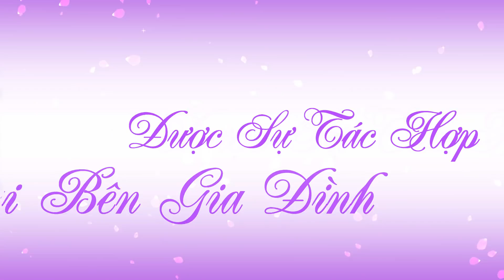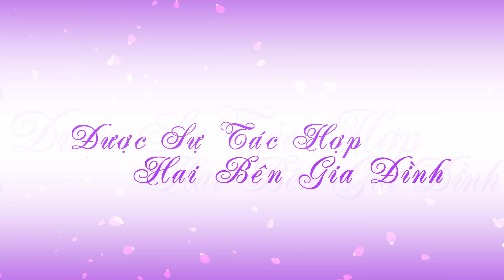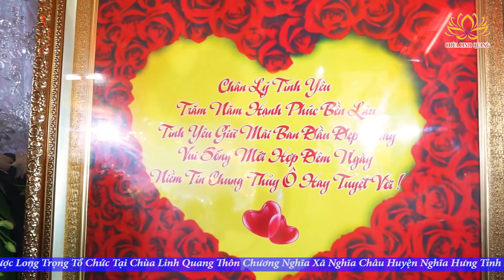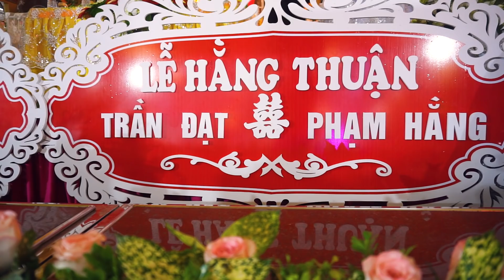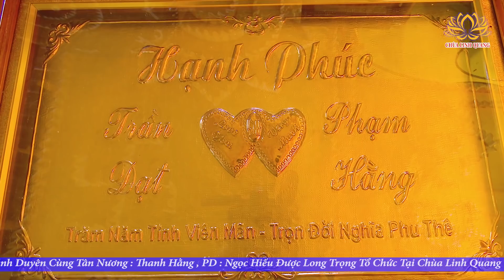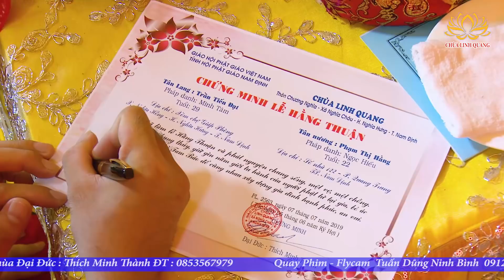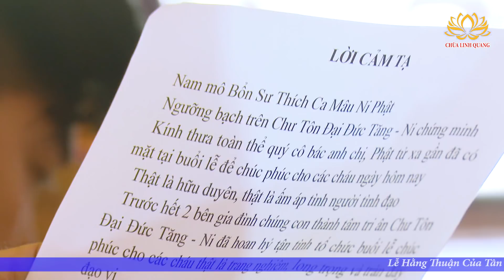LỄ HẰNG THUẬN ĐẠT HẰNG TẠI CHÙA LINH QUANG NGHĨA CHÂU NGHĨA HƯNG NAM ĐỊNH 2019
Ngày 7/7/2019 nhằm ngày 5/6 Kỷ Hợi .Chùa Linh Quang Thôn Chương Nghĩa Xã Nghĩa Châu Huyện Nghĩa Hưng Tỉnh Nam Định long trọng tổ chức Lễ Hằng Thuận cho đôi uyên ương Tiến Đạt và Thanh Hằng.